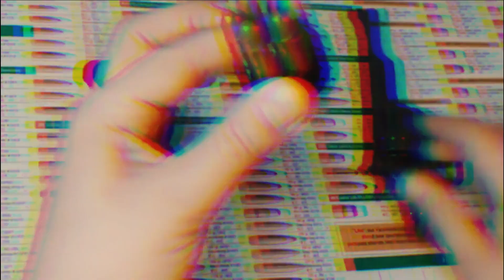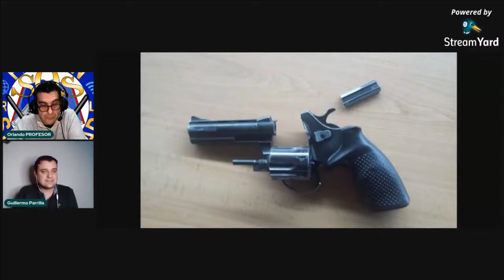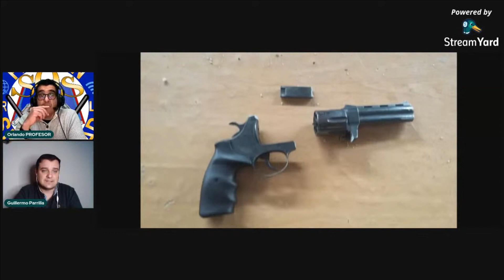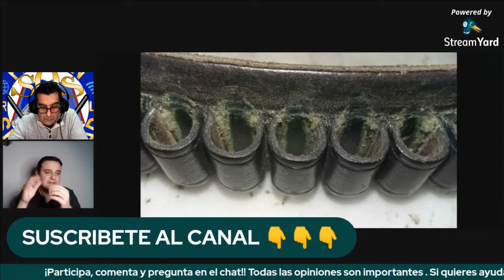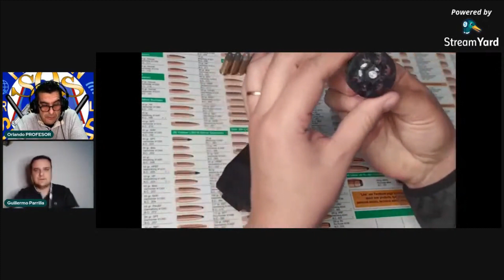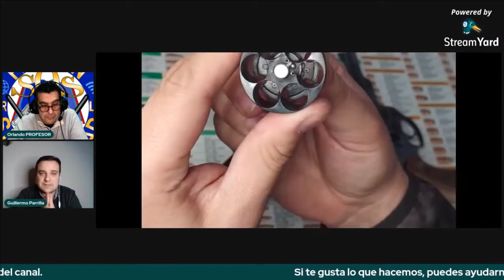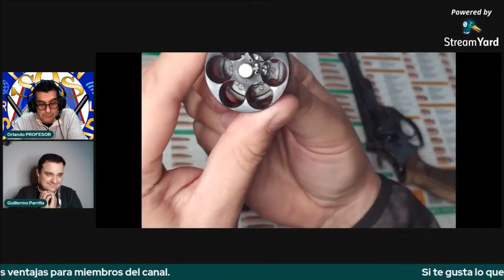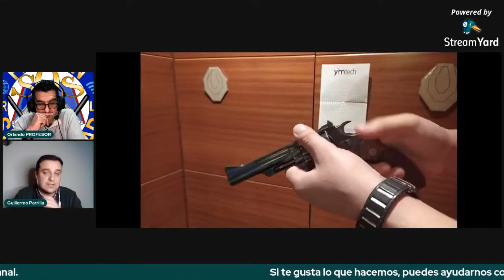🔴 👉▶ ¡¡ARMAS!! lo que NO QUIEREN que te contemos!!!!! Vigilantes de seguridad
🧲🧲 NO te pierdas NADA!!...
Hablamos de armamento reglamentario, de algunas armas, te explicamos las licencias existentes y la fórmula para conseguir la licencia de armas profesional. Te explicamos las medidas de seguridad básicas, los accidentes más comunes y… muy importante hablamos del mantenimiento de las armas y de la responsabilidad de tu empresa para con las armas.

Web de nuestro invitado APROVISEM ) Guillermo Parrilla hoy como Instructor de Tiro.

MANUALES TACTICOS. Ya el manual BLINDAJE

MATERIAL TACTICO MAS VENDIDO PARA SEGURIDAD PRIVADA Y POLICÍAS.
EPI Chaleco anti cuchillos y anti puñaladas ocultable de protección delantera y trasera? clic
flintronic Bolsa Cintura Táctica, Bolso Cinturón Táctica Militar Compacta 1000D Nylon para Herramientas Pequeñas de Multiusos Teléfono Móvil al Aire Libre Deportes Senderismo y Camping, con Mosquetón
BESTKEE Cinturón táctico para Hombres 1.5 Pulgadas, Estilo Militar Cinturón con Hebilla con Cierre rápido de Hebilla de Metal, Regalo con Bolsa táctica Molle y Gancho (Ejercito Verde)
Magnum Elite Spider X 8.0 SZ, Botas de Trabajo Adultos Unisex, Negro (Black 21), 44 EU
Mechanix Wear Guantes Tactical Specialty Pursuit D5 (Grande, Negro Entero) Resistentes a los Cortes, Covert, Large
BERTONI Gafas de Tiro Protectoras Balistica Tacticas de Seguridad para Disparar con 4 Lentes Incluidas y Clip para Lentes Graduadas – AF899
Linterna LED Alta Potencia, Recargable 1200 LM Super Brillante Antorcha Táctica Militar
AGPTEK Cinturón Molle Táctica Militar de Nylón, Correa policía de Seguridad para Airsoft, Caza, Deportes al Aire Libre
BAIGIO Walkie Talkie Funda Bolsa Militar Multi-Función Bolsa Carcasa Funda Case de Nylon para Walkie-Talkie Radio,Dispositivos Electronicos Portatiles y GPS, etc. Bolsa del Teléfono (Negro)
Profesor en Seguridad privada (Acreditado por el Ministerio del Interior del Gobierno de España.(El Servicio Público de Empleo Estatal (SEPE) y Servicio Canario de Empleo ).
Sobre Orlando PROFESRO:
Director de Seguridad Privada y Protección del Patrimonio (Acreditado por el Ministerio del Interior del Gobierno de España).
Jefe de Seguridad (Acreditado por el Ministerio del Interior del Gobierno de España).
Técnico en Prevención de Riesgos Laborales (Titulación oficial).
 Monitor de Protección Civil (Titulación oficial de la Dirección general).
Más de 30 años de experiencia en formación y mentorías

¡Bienvenido!
Por fin, una forma amena, más directa y práctica posible. Te ayudo a alinearte con tu propósito y a cumplir tus metas. Si eres una persona que quiere vivir con propósito, productividad, éxito, y generando transformaciones reales y duraderas. Mis clases están diseñadas para que dejes de perder el tiempo, veas resultados y logres tus objetivos.
Conseguirás:
Claridad sobre la dirección de vida. Vivir con propósito y congruencia respecto a tus objetivos. Una planificación efectiva entorno al cumplimiento de tu visión. Aprender el arte de trabajar y recargar tu energía intensamente.